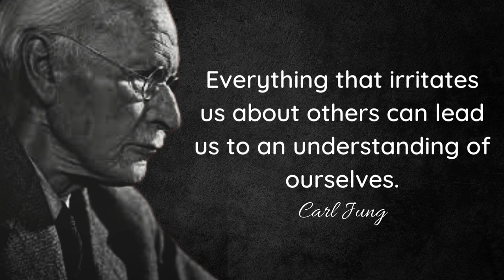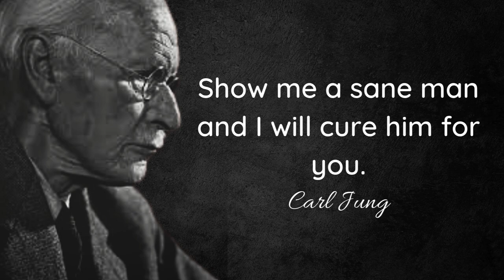Carl Jung's Quotes that tell a lot about ourselves | One of the Most Brilliant Minds of All Time.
carljung quotes Carlgustavjung Carl Jung was a Swiss psychiatrist and psychoanalyst who founded analytical psychology. Carl Jung created some of the best known psychological concepts, including synchronicity, archetypal phenomena, the collective unconscious, the psychological complex and extraversion and introversion.

These are vivid thoughts and quotes from Carl Jung. The best quotes and aphorisms of Carl Jung that will make you think about many things in life. Life quotes from Carl Jung are definitely worth your time.

We hope you enjoyed this Wise Life Quotes by Carl Jung a lot of work has been put into it.

Carlgustavjung